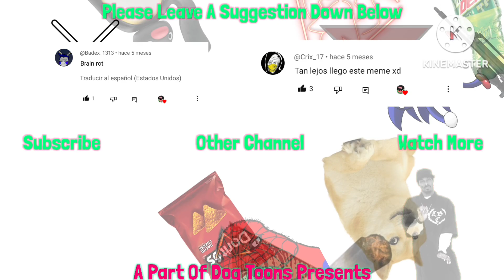MLG Jergens Natural Look Like Twinning | MLG NosCoComelon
Winning As They Usual. It's Just Reality Excited! So I Made That Couple That I Would Be An LPS Jergens Jerk. Although Y Do Had To Be There. It's Just MLG And I Wanna Be Sure That Real Of Jergens. Mostly Happens If We Do About The Sprout The Pouch. Like Maserati Sport Sprout. As We Thinking But They More Than A Twinning Winning Although That, Again Just Let Me Know In. A Comments What So Ever That I Just Do It For You. Jerk.